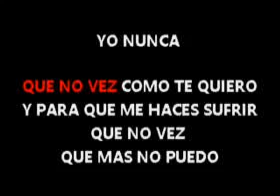ALVARO RICARDO PORQUE ME HACES LLORAR KARAOKE